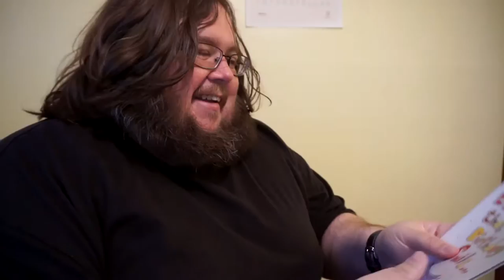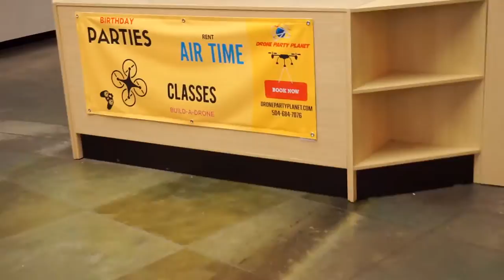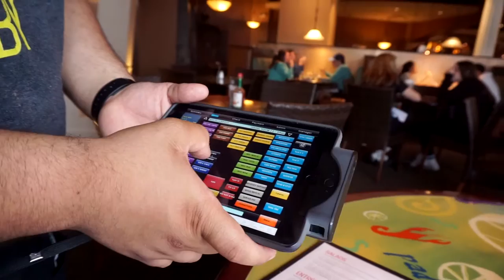Day of My Birth | Dinner and a Movie ...48